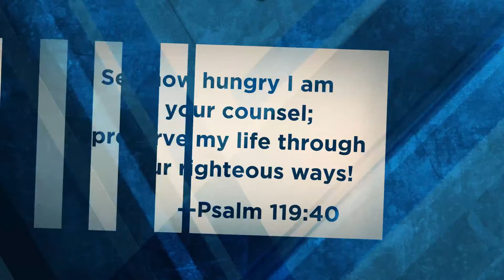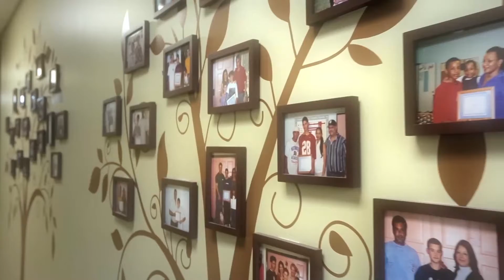Tony's God Story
A boy in the juvenile justice system grows into a respected father and police officer?  That's a story only God can write, and looking back, Tony can see how God used Sheridan House to provide the love and structure he needed to change his trajectory at a very crucial time in his life.